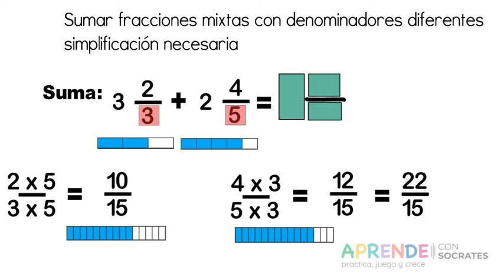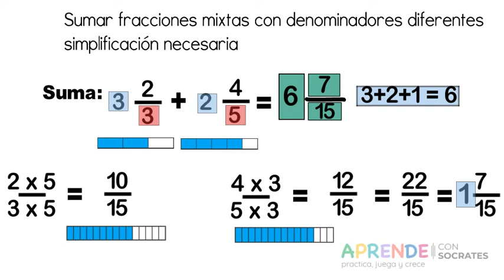Sumar fracciones mixtas con denominadores diferentes.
Sumar fracciones mixtas con denominadores diferentes. Simplificación necesaria